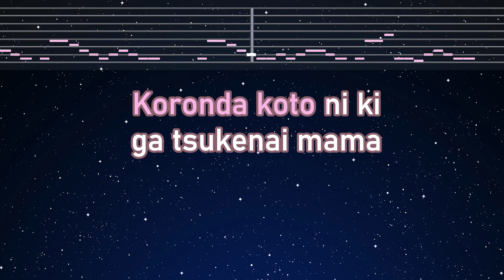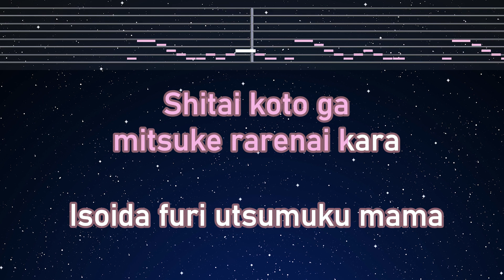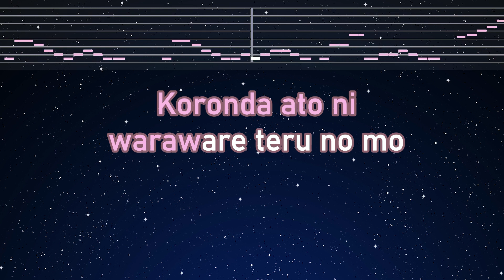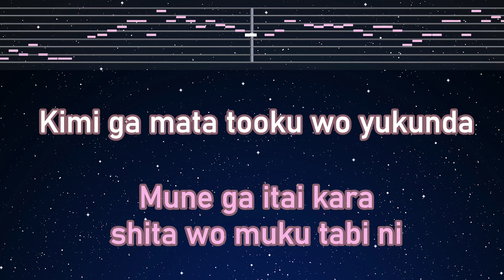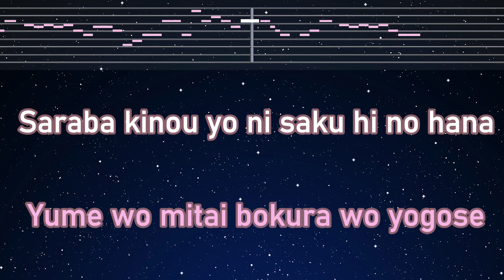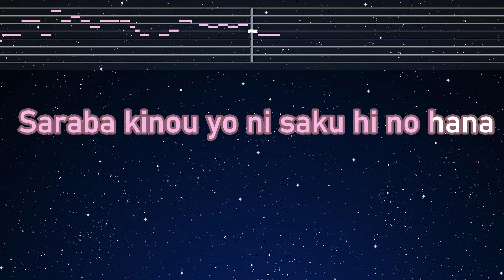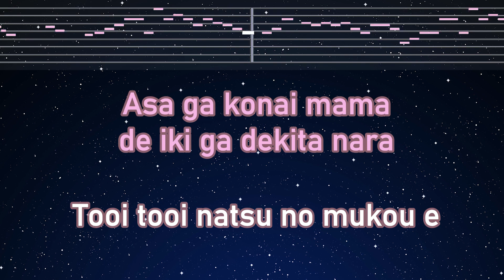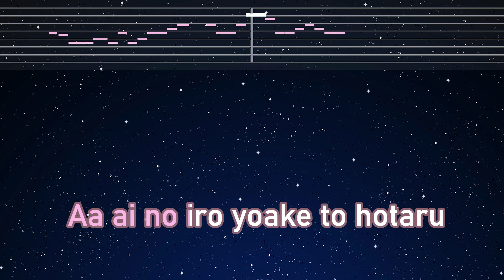Karaoke♬ Yoake to Hotaru - n-buna 【No Guide Melody】 Instrumental, Lyric Romanized